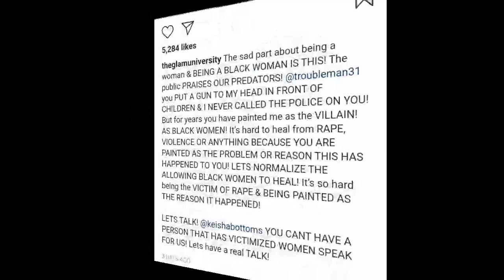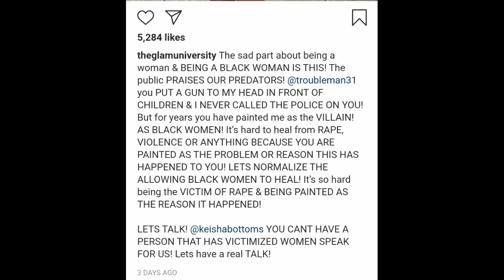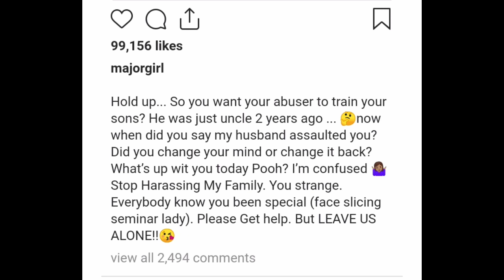TINY AND TI SEX TRAFFICKING? SHEKINAH JO BLASTS SABRINA PETERSON! MORE WOMEN ARE TALKING!!$$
TINY AND TI ARE TRENDING OVER THE INTERNET DUE TO ALLEGATIONS OF ALLEGEDLY SEX TRAFFICKING AND FORCING WOMEN TO USE DRUGS! FORMER FRIEND OF THE COUPLE, SABRINA PETERSON TOOK TO SOCIAL MEDIA TO BLAST TI FOR ASSAULTING HER AND CLAIMS HE SHOULD NOT BE A SPOKESPERSON FOR EMPOWERING WOMEN! SINCE HER CLAIMS, MORE WOMEN ARE SPEAKING ABOUT THEIR INTERACTION WITH THE COUPLE. TINY'S BEST FRIEND SHEKINAH JO ADDRESSES PETERSON'S CLAIMS BY SAYING SHE MESSED AROUND WITH THE COUPLE TOO AND IS LOOKING FOR ATTENTION! PETERSON PLANS ON AIRING A DOCUMENTARY ON THE COUPLE! WHAT ARE YOUR THOUGHTS?